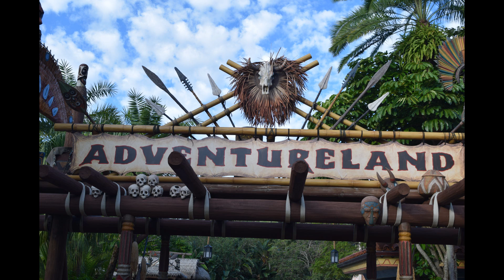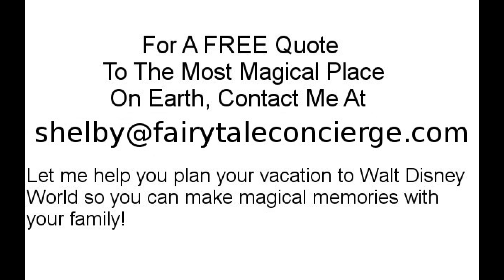WALT DISNEY WORLD REOPENING!!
JULY 11, 2020--MAGIC KINGDOM & ANIMAL KINGDOM
JULY 15, 2020--EPCOT & HOLLYWOOD STUDIOS

I provide arrangements such as:

*Disney transportation
*Hotel Reservations

Shelby Frick
Fairy Tale Concierge, Travel Agent